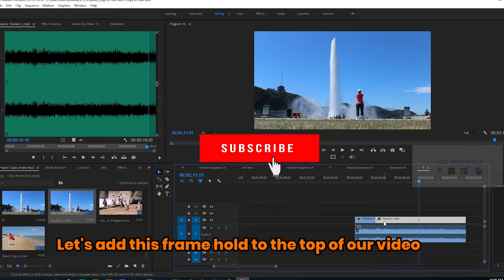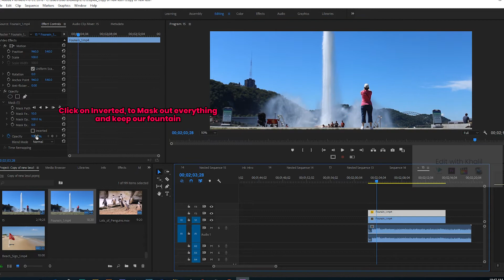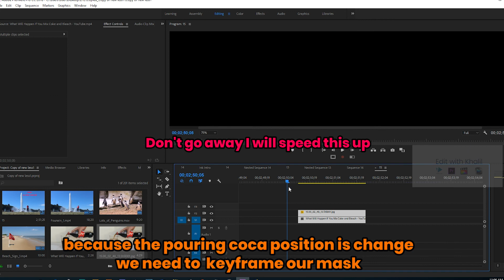How to Make CinemaGraph In Adobe premiere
In this Tutorial we wil Learn How to make CinemaGraph which is
is still Image where small part on this Image is moving , can be be exported as GIF OR as video